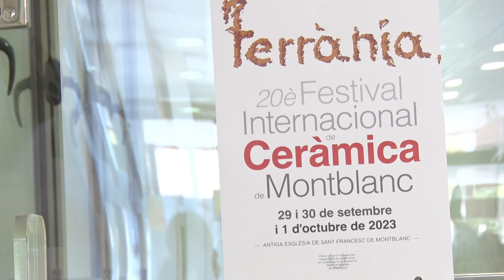20 anys de Terrània a Montblanc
El Festival Internacional de Ceràmica de Montblanc arriba, el darrer cap de setmana de setembre, a la 20a edició. Per a celebrar-ho, s'acaba de presentar una obra permanent que s'ha instal·lat a la bilioteca municipal de Montblanc.